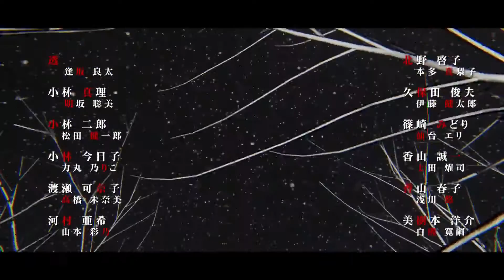Kamaitachi no Yoru : Rinne Saisei - OP - Vita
- Kamaitachi no Yoru: Rinne Saisei / かまいたちの夜 輪廻彩声 est un visual novel développé par 5pb / Spike Chunsoft à venir le 16 février 2017 au Japon sur Playstation Vita